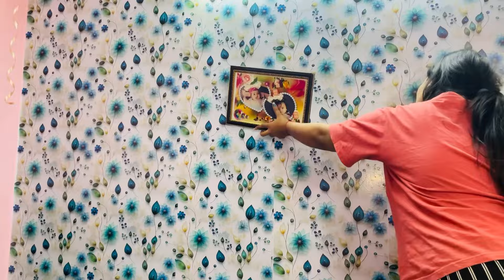कोमल ने अपने घर का लुक किया पूरा चेंज ❤️